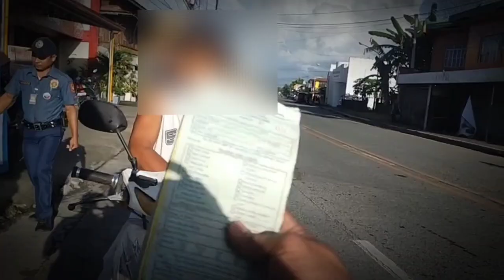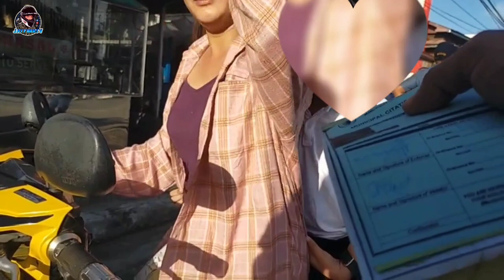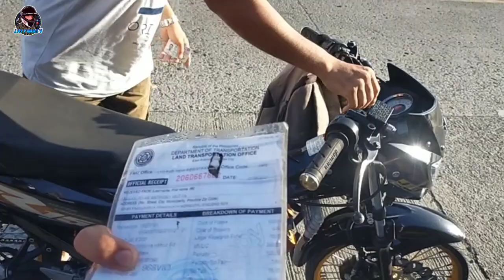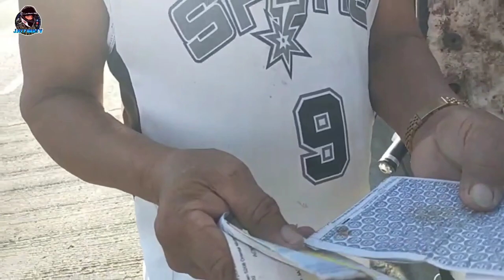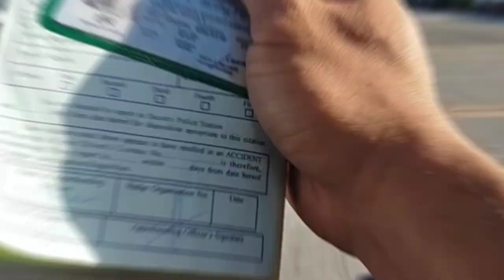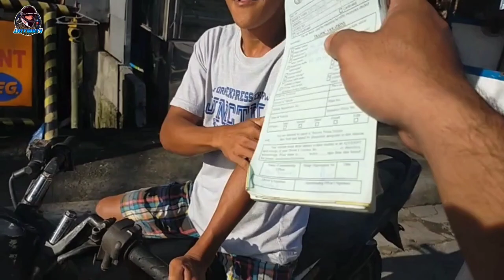Ang dami ninyong dahilan | JayFinn TV | Katrops